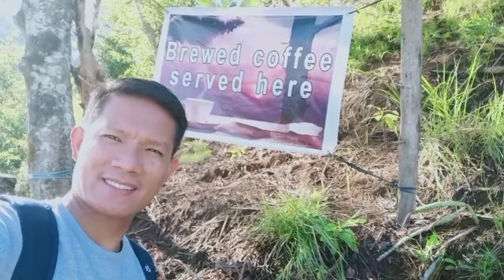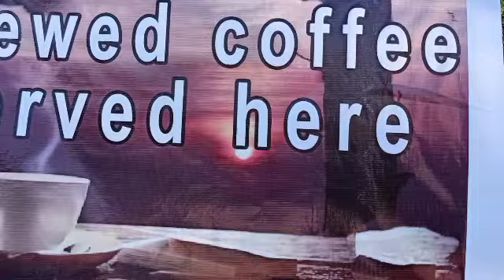Breath taking view#newestcoffeeshop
try and experience the breath taking view at the top of mountain here in great wall of baguio